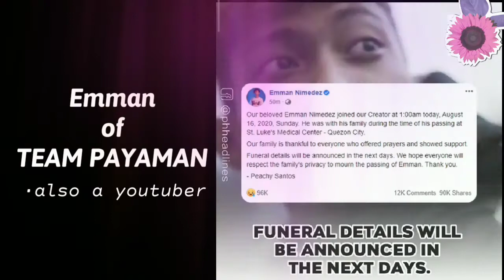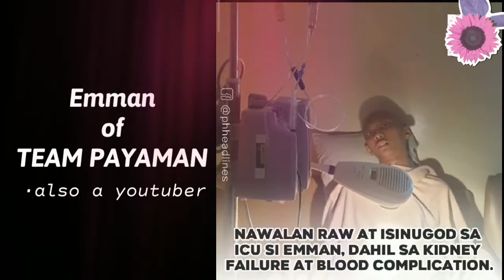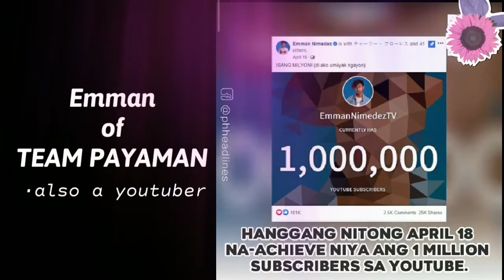Emman Nimedez · Pumanaw na! · August 16, 2020 · Sa Edad na 27 · TeamPayaman·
Emman Nimedez · Pumanaw na! · August 16, 2020 · TeamPayaman ·

Godless all!!